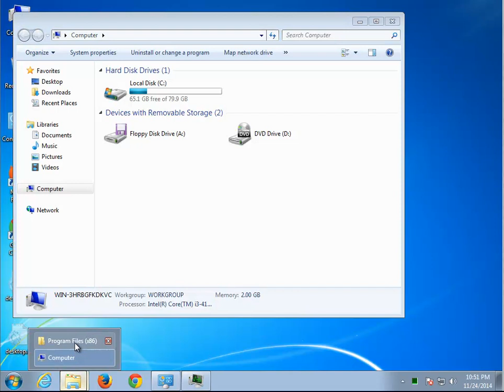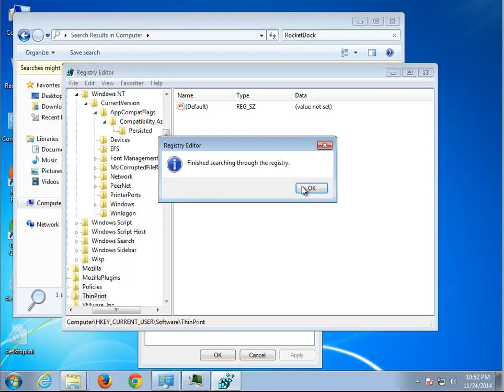Uninstall RocketDock 1.3.5 in Windows 7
Use this guide to uninstall RocketDock 1.3.5.
Cannot remove it by yourself? TRY this top-rated uninstall manager PRO@ FREE!